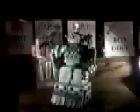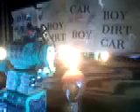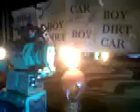Boy Dirt Car Louis Bounce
Boy Dirt Car Louis Bounce from After Music Recordings
 vinyl release   "Treacherous  Young Witches "